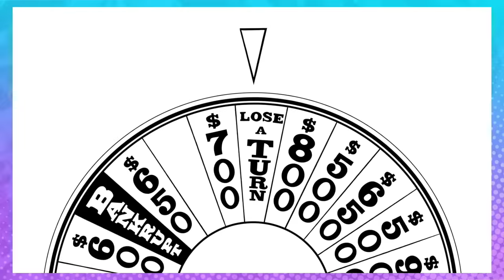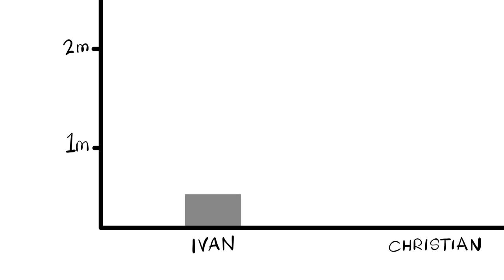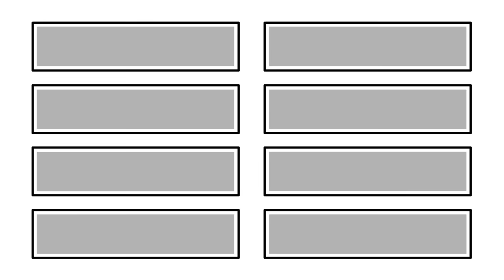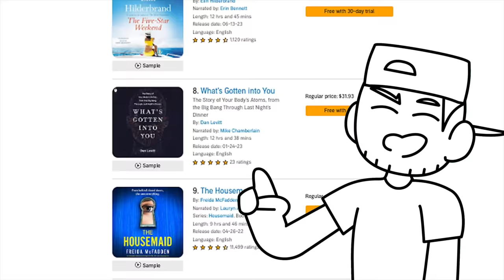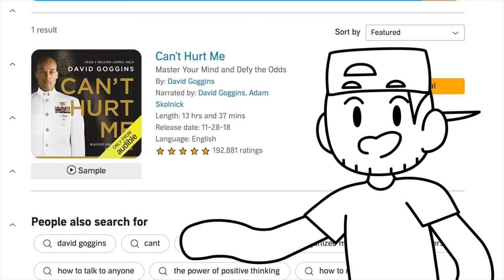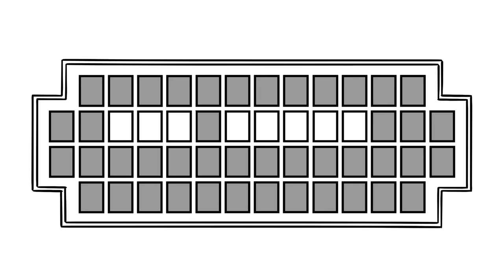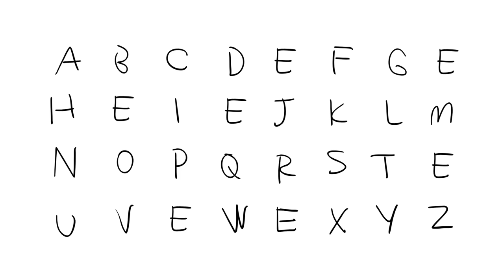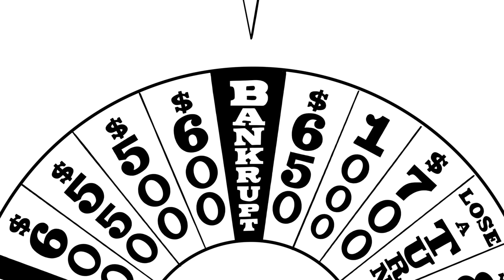We Lost Everything in Wheel of Fortune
The Recreyo crew are competing in WHEEL OF FORTUNE!

THE TEAM:
Animator's Socials: